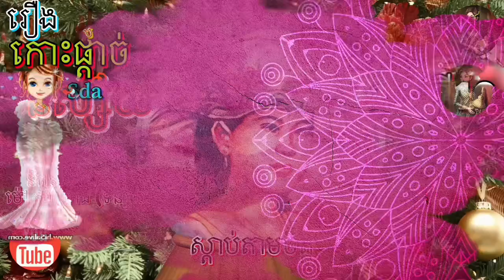[កោះផ្តាច់និស្ស័យ​] ភាគទី​10 | ប្រលោមលោក​ | អ្នក​គ្រូ​ ម៉ៅ​ សំណាង ​| Khmer Novel | Sdab Tarm Chet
[កោះផ្តាច់និស្ស័យ​] ភាគទី​10 | ប្រលោមលោក ​| អ្នក​គ្រូ ​ម៉ៅ ​សំណាង ​| Khmer Novel | Sdab Tarm Chet | ស្តាប់​តាមចិត្ត​ |